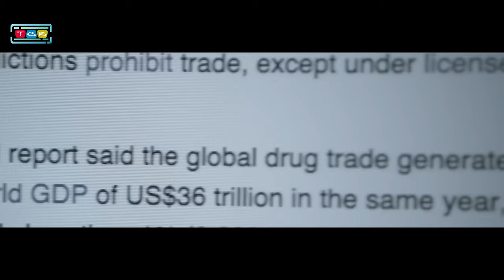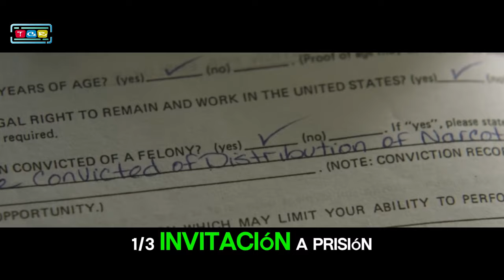Un Padre Contra el Tiempo: Lucha por la Justicia para Salvar a Su Hijo Encarcelado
* Copyright *

✅ Creamos contenido que es una recopilación de muchas fuentes diferentes en Youtube, Blog de Facboook, Sitio web ...

Es difícil garantizar toda la protección de los derechos de autor, siempre intentamos contactar a los propietarios para la cooperación de derechos de autor, incluso si todavía hay errores.

🔎 Todos los materiales de estos videos se utilizan con fines de entretenimiento y se ajustan a las pautas de uso legítimo. Sin intenciones de infringir los derechos de autor. Si usted es, o representa, el propietario de los derechos de autor de los materiales utilizados en este video y tiene un problema con el uso de dicho material, envíe un correo electrónico a

💛 Ojalá todos tengan tiempo para relajarse y divertirse.